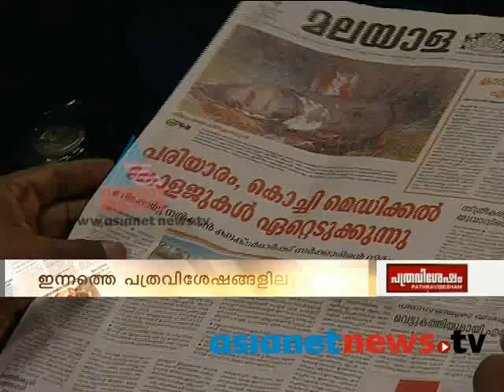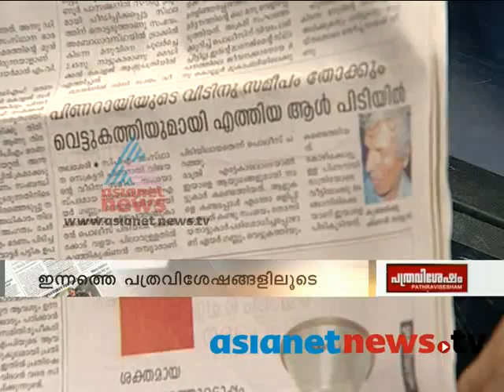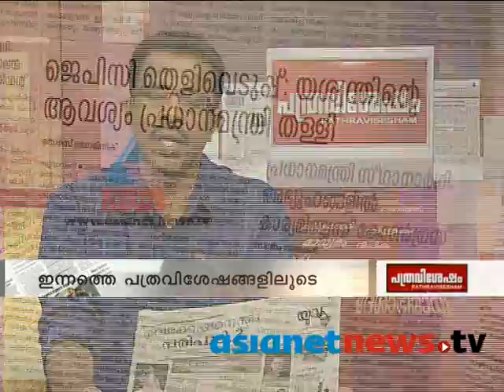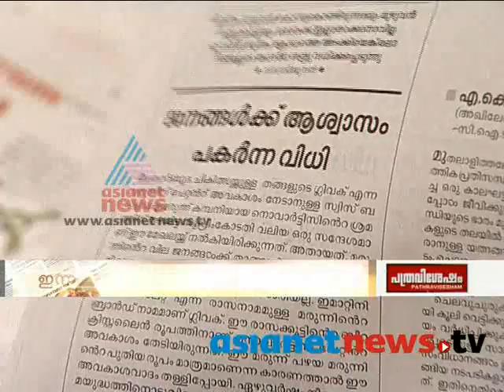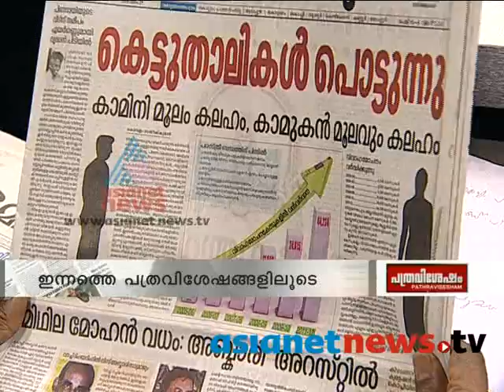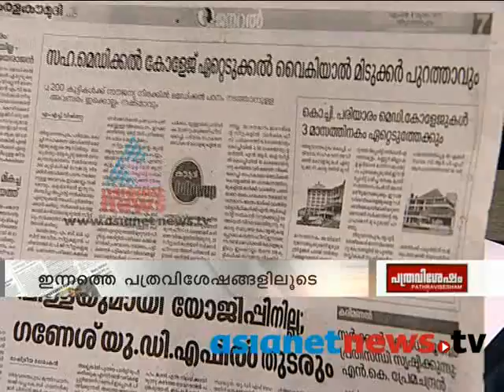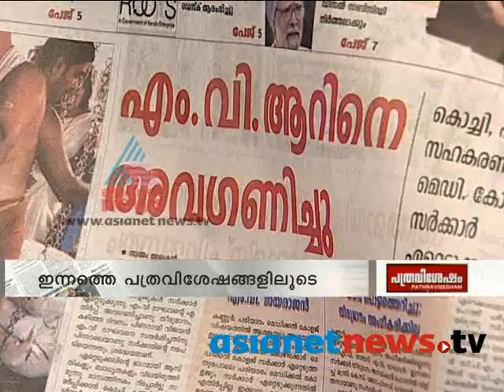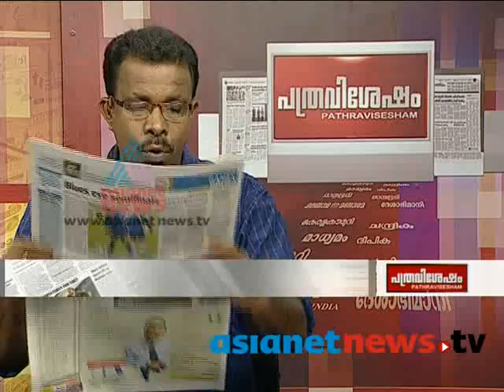Pathravishesham 4th April 2013 പത്രവിശേഷം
pathravishesham on Asianet Newsപത്രവിശേഷം